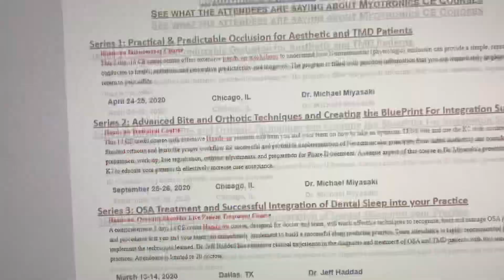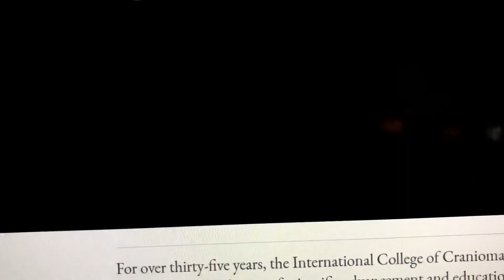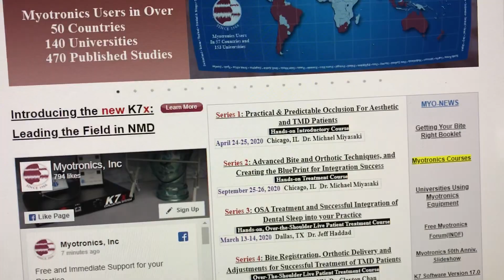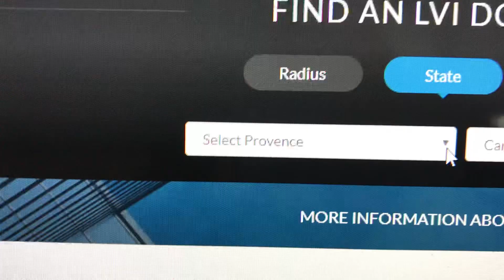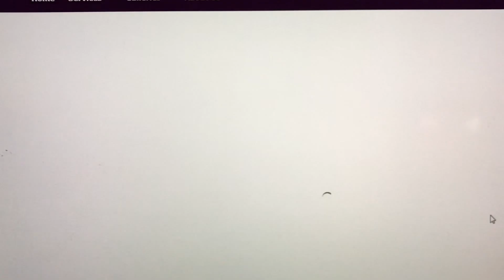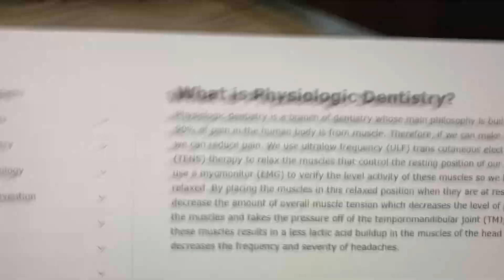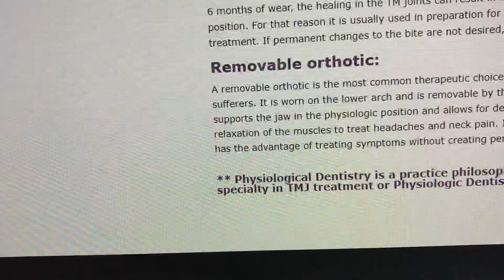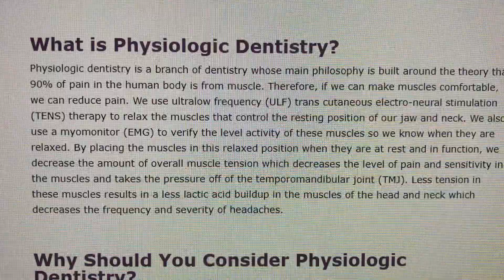Video shows Alberta’s advertising police are not addressing Neuromuscular or Physiologic dentistry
Word Police look the other way to avoid embarrassing their honorary member (lab owner)?